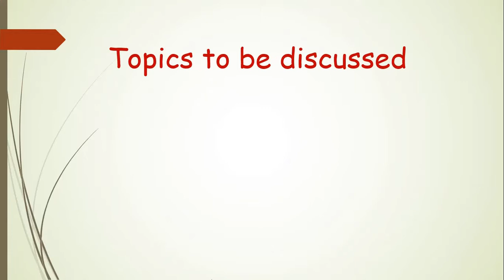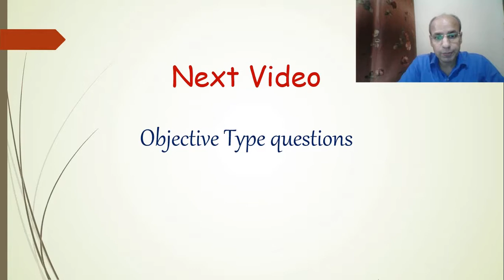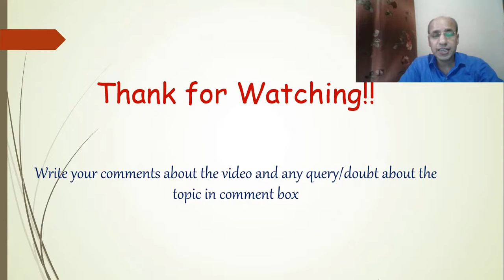Exponents and powers class 8 | class 8 math chapter 2 ICSE | class 8 Math ICSE Ch 2.6 from ML Agarwa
Exponents and powers class 8 | class 8 math chapter 2 ICSE | class 8 Math ICSE Ch 2.6 (Part 6) from ML Agarwal,
class 8 math chapter 2 ICSE,
class 8 Math ICSE Ch 2.6 (Part 6) from ML Agarwal,
class 8 Math Chapter 2 Exponents and Powers ICSE Ch 2 from ML Agarwal Part 6,
Learning with Mukesh Sir,

class 8 math icse mlagarwal chapter 2 Exponents and powers part 2.6,

Questions 8 to 13 of exercise 2 from M L Agarwal book related to exponents and powers

Link of Eight video (Part - 8 HOTS Questions and Question 1, 2, 3 of Check Your Progress)

Link of Ninth Video (Part - 9 - Question 4, 5, 6, 7, 8, 9, 10 and 11 of Check your progress)

class 8 math icse mlagarwal chapter 2 Exponents and powers part 2.6 (Part 6)
For any doubt/query/live online classes
write in comments or write mail/WhatsApp to

Mukesh Online Academy, New Delhi